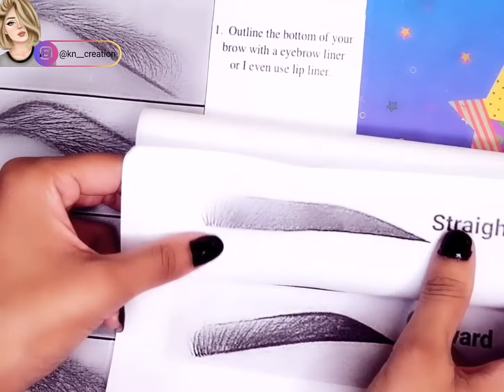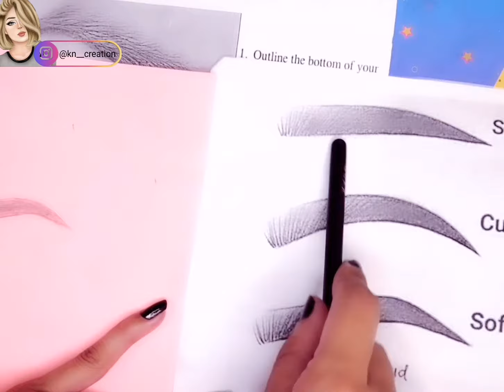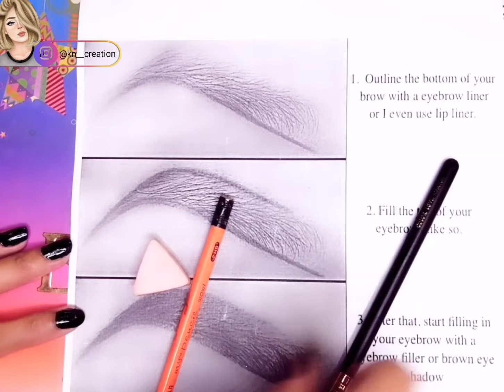Beautician Course || class #1 || Eyebrow detail theory work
Beautician course class 1 ,
detail theory
shapes
basic info

don't use my videos without my permission
stay blessed
Allah Hafiz